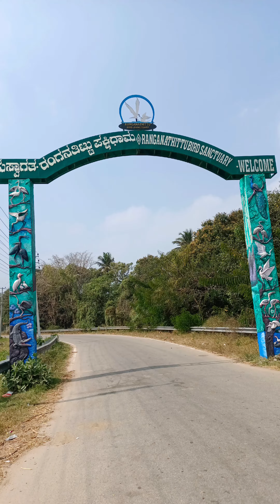Ranganathittu bird sanctuary Mysore.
😀Around 170 different species of birds have been recorded from Ranganathittu.
😀The Bird Sanctuary offers guided boat rides during which trained staff will help visitors spot, identify, and learn about birds.
😀Ranganathittu Bird Sanctuary is open to visitors between 9 AM and 6 PM on all days.
😀Nearby Places:

Srirangapatna (5Kms), KRS Dam 16 Kms), Mysore City (18 Kms) are some of the destinations that can be visited along with Ranganathittu Bird Sanctuary.
👍🏻🥰Plz visit